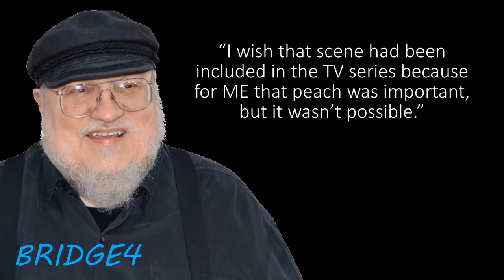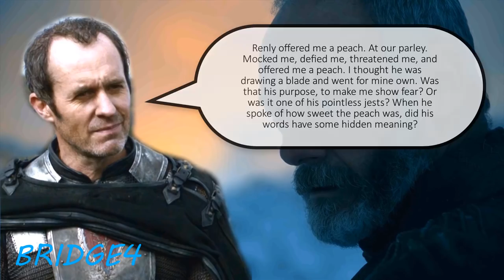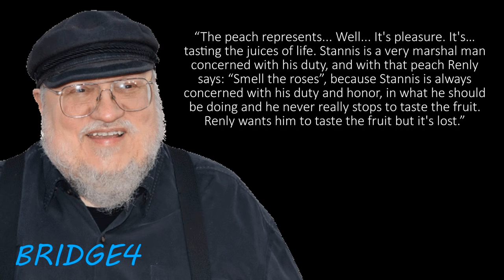Character Deep Dive: Stannis Baratheon and the Peach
Symbolic Scene from A Song of Ice and Fire that the show left out + Deep Dive into Stannis Baratheon's Journey in Game of Thrones

There is a BIG metaphor in the books that defines Stannis. Quoting GRRM, “I wish that scene had been included in the TV series because for ME that peach was important, but it wasn’t possible.”

So let’s take a trip down memory lane and then wrap up the video by going over that scene… and the metaphor.

The Youtube Channel bridge4 dives deep into amazing characters and their character arcs in shows and books including, but not limited to Game of Thrones, A Song of Ice and Fire, The Witcher, The Wheel of Time, His Dark Materials, Altered Carbon, The Legend of Drizzt, The Stormlight Archive, Mistborn, The First Law Trilogy, The Kingkiller Chronicles, The Shannara Chronicles, The Outsider, Watchmen, The Last Kingdom, The Umbrella Academy, Westworld, and Cursed.